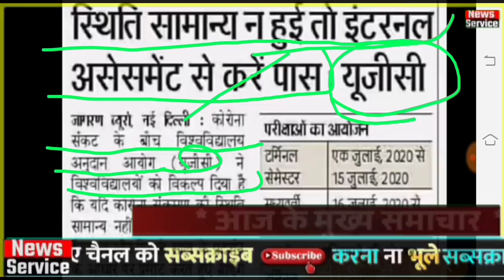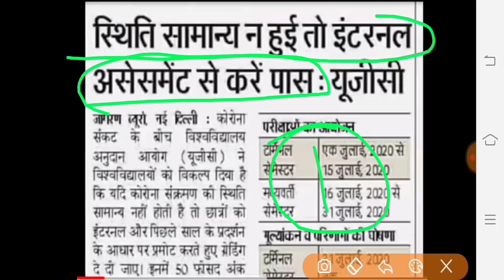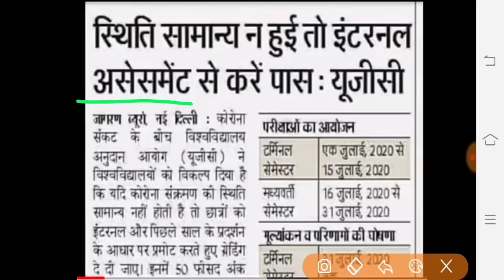स्थति सामान्य नही हुई तो इंटरनल असेसमेंट से पास कर